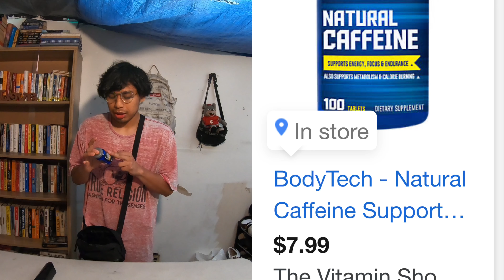WHATS IN MY BAG 2020 | Supreme Shoulder Bag Review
You can tell a lot of what man carries in his man purse. This is what A hypebeast college dropout nerd would carry in his daily life.

|Represent The Future Of How We Eat In The World!|

Equipment I Use:
Go Pro Hero 7 Black
Rode Video Micro
Go Pro 3.5 mm Adapter
Green Screen
Soundproof Foam

Books For Easy Self-Improvement:
How To Win Friends And Influence People
The Five Love Languages
Food Rules
The Subtle Art Of Not Giving A F**k

Take A Browse On My Depop Store For Great Deals On Fashion Clothes:
Smartboxerbox.com